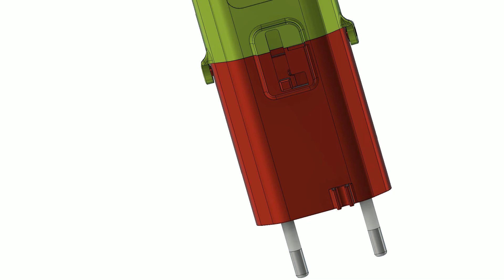Cord charging save cover